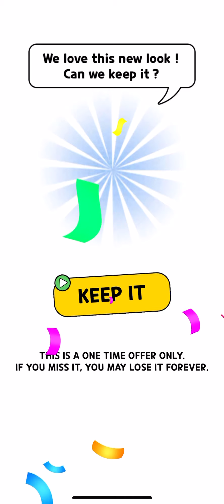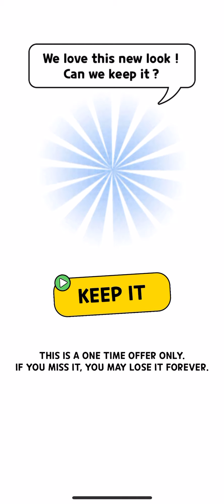CAT & DOG GAMEPLAY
Cat and dog gameplay.

You can play Cats and Dogs with your phone and you can download this game on iOS or Android.

This video is belongs to Rexo Games Review, so please don’t reupload this video.

Cheers!